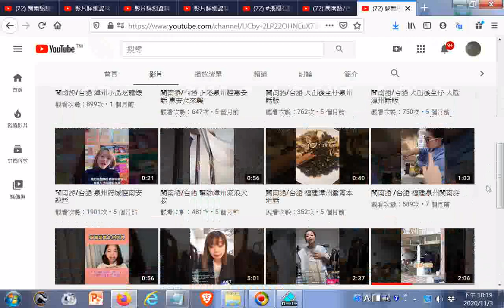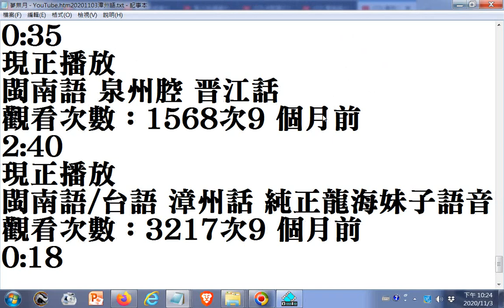夢無月 - YouTube.htm20201103漳州語_影片含閩南語_台語 漳州腔 泉州腔 口音對比+附加的聲音是師尊師母真傳妙道歌